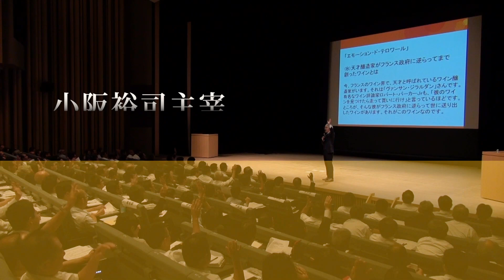【店舗経営】商売とは愉しく儲けられるもの～厨房用品店が開催した「社長誕生セール」～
↓↓無料登録はこちらから↓↓
※ご登録いただくと肥前のメルマガ（毎週月曜日配信）も同時にお届けいたします。

※ベストセラー最新著書『「顧客消滅」時代のマーケティング』

‹実績›
講義・講演）

執筆）
2003年7月から2016年8月まで『日経MJ』（日本経済新聞社）に全554回のコラム「招客招福の法則」を連載する他、「日本経済新聞」「日刊工業新聞」などの新聞、『月刊商業界』『The21』『日経レストラン』『宣伝会議』などの雑誌、楽天・三菱東京UFJ・資生堂・キリンビールなどの会報での連載・掲載多数。

その他）
2017年2月、経済産業省の、中小企業等経営強化法に基づく異分野連携新事業分野開拓計画(新連携事業計画)として『ワクワク系新プログラムによるサービス業の生産性向上・企業力底上げ、“希望の商い”全国展開事業』が認定を受ける。5か年計画による地域とジョイントしたワクワク系を全国に広げる事業を推進中。

1975年生まれ。大学卒業後、カジュアル服販売の全国チェーンへ入社。2001年に小阪裕司の本に出会い、店長時代の2003年ワクワク系マーケティング実践会に入会。店長に就任後、配属先の２店舗を社内トップクラスの高収益店にした後、バイヤーとなる。退職し2007年に子供服と雑貨の店を創業、ワクワク系を実践し大人気店にする。2009年にはワクワク系マーケティング実践会「社長のアカデミー賞」でグランプリを獲得。2013年よりECサイト運営会社に勤務し、全社をワクワク系に変革し黒字化へ導く。 ワクワク系実践者ならではの深い理解と幅広い業種・環境・立場での実践実績を評価され、2015年より現職就任。